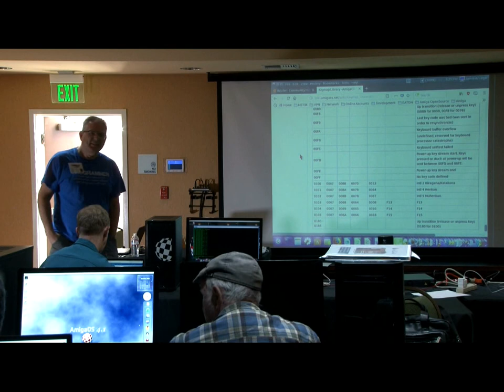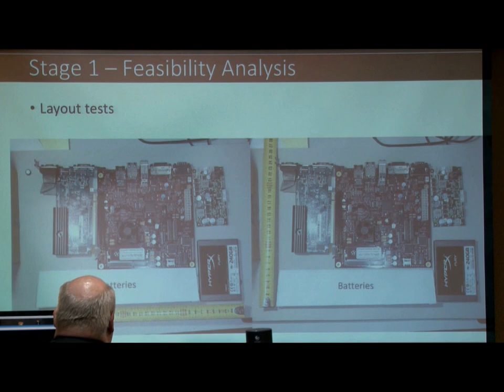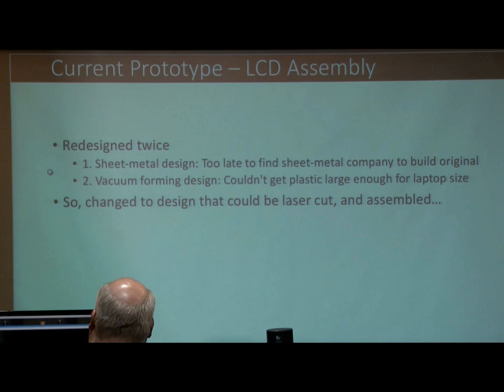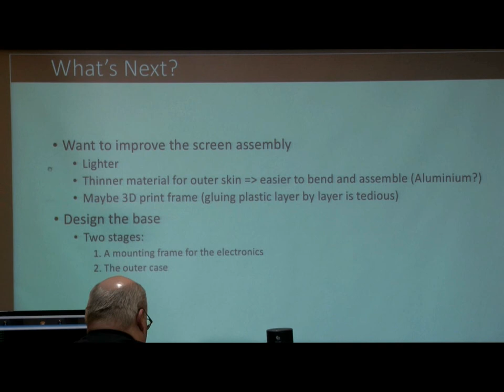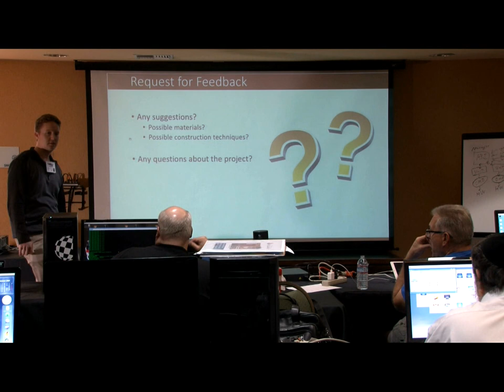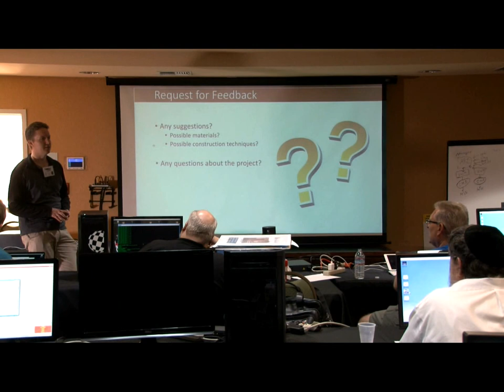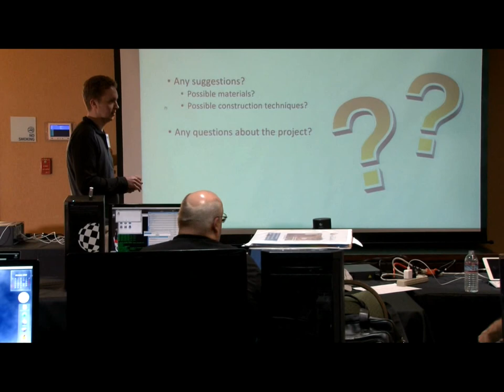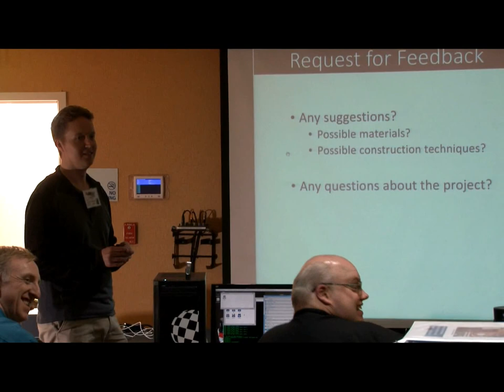Amiwest Devcon 2018 - final hour, Thursday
Watch the final hour of the Thursday Developer's Conference at the Amiwest Show 2018. Steven Solie concludes, and Hans de Ruiter talks about his portable Tabor computer. Filmed by Bernardo on Oct. 11 in Sacramento, California.

Some video gear courtesy of AmigaKit.